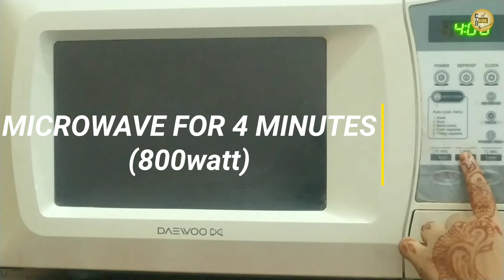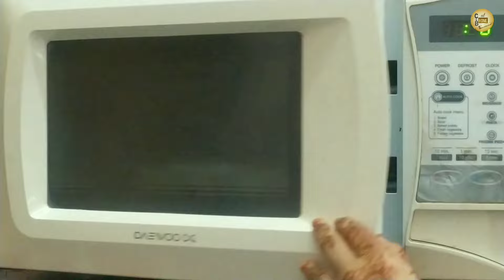4 minutes chocolate cake in microwave || Microwave cake recipe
INGREDIENTS:

1. AP Flour- 1/2 cup
2. Cocoa Powder- 2 tbsp
3.  Baking powder- 1/2 tsp
4. Baking soda- 1/4 tsp
5. Sugar- 1/2 cup
6. Salt- a pinch
7. Egg - 1 piece
8. Milk- 1/4 cup
9. Oil - 2 tbsp

Method:
Bake the cake in a microwave for 4 minutes..

Note:
      1. Avoid filling pan with batter..Otherwise cake batter may overflow while baking ..

     2.My microwave capacity is 800watt..If your one is 1000 watt or more than that, it will take less time to bake... So it's better to be checked after 2 & 1/2 minutes..